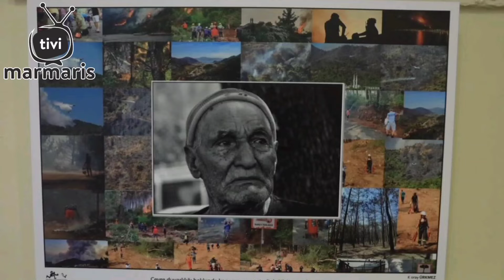marmaris “Dünya Değişirken” Fotoğraf Sergisi Kamil Dürüst Sergi Salonu’nda Açıldı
“Dünya Değişirken” Fotoğraf Sergisi AKM Kamil Dürüst Sergi Salonu’nda fotoğraf severlerin beğenisine sunuldu.

İklim krizini dw konu alan serginin açılışına Marmaris  Belediye Başkanı Mehmet Oktay da katıldı. Sergiden elde edilecek bağışlar ile görme engelliler için akıllı baston alınacak.